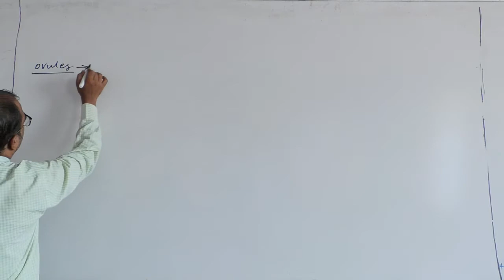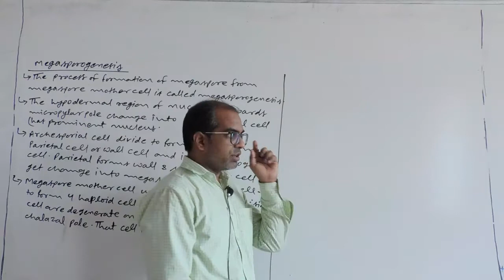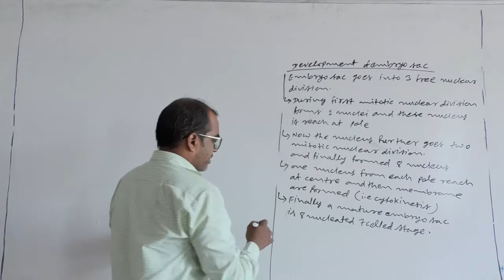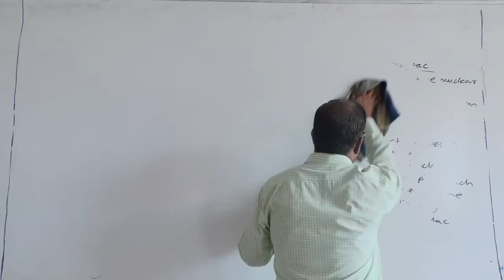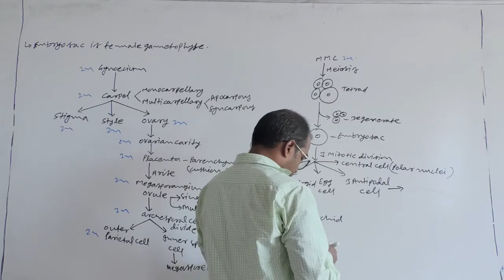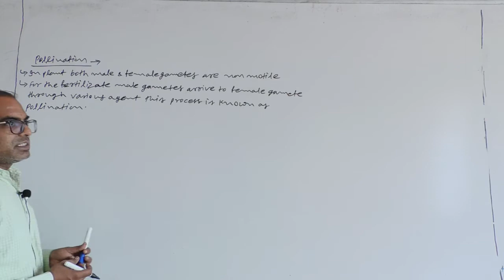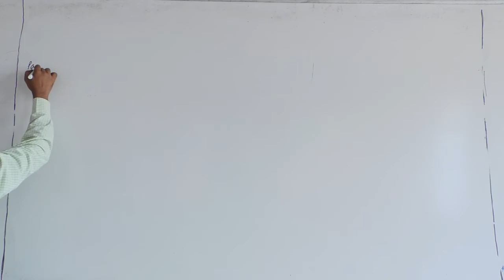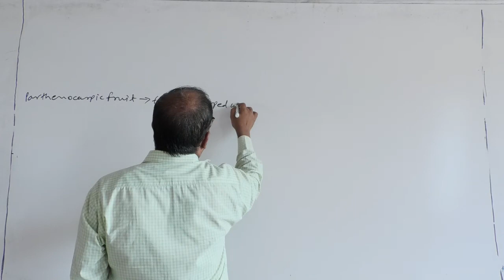Class XC sexual reproduction in flowering plant lecture 5